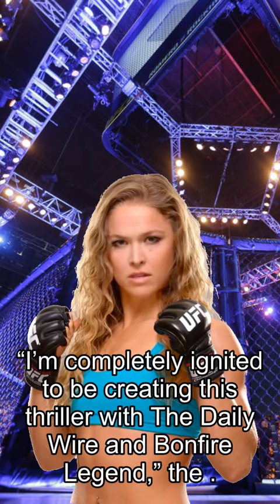Rousey about Fights, Carano Makes ‘White Knuckle’ Return In 2022